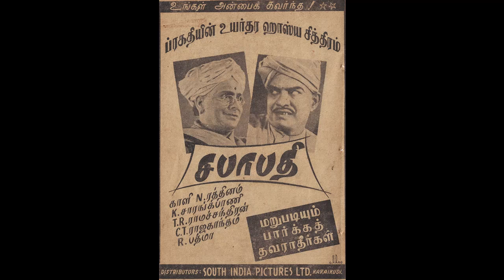SABAPATHI (1941)-Sankaranai kayilai mevu parani-P.A.Periyanayagi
1941ஆம் ஆண்டு AV. மெய்யப்ப செட்டியார் தயாரித்து வெளியிட்ட 'சபாபதி' நகைச்சுவைப்படத்தில் இடம் பெற்ற ஒரு பாடல் 'சங்கரனை கயிலை மேவு பரனை சாம்பசிவன் தனை '. பாடியிருப்பவர் P. A. பெரியநாயகி. இசையமைப்பு சரஸ்வதி ஸ்டோர்ஸ் இசைக்குழு. பாடல் கல்யாணி ராகத்தில் அமைந்தது.
audio:Shree Yogendran (slk)